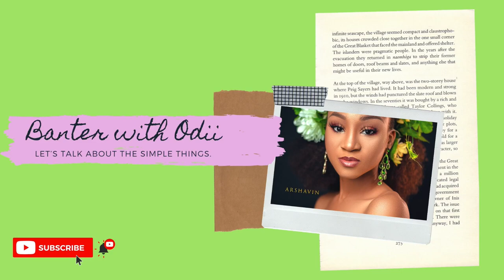7 THINGS PHARMACISTS HATE TO BE TOLD | WHO IS YOUR AUNTY NURSE? | Banter with Odii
So many times Pharmacists have to correct a lot of patients and customers.

Please address us accordingly. lmao!

Please this is pure banter and vibes only! don't take this too seriously.

@odii15 - twitter
@odii15 - IG
@odii1509 - Snapchat

If you are a pharmacist and would like to add other points, please do so in the comment section. I'M ALL FOR THAT! lmaooooo

love,
Odii